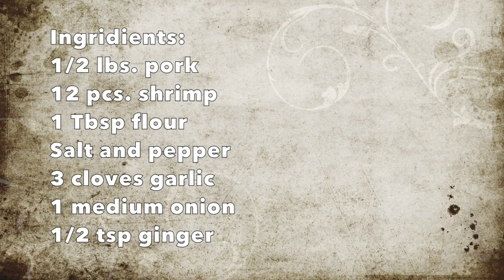How to make Stir fry pork and veggies with shrimp//easy and delicious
Quick and easy Stir fry pork and veggies, i also add shrimp for adding more taste, perfect meal for family. You can do a prep ahead of time and throw it all together quickly...perfect for your diet